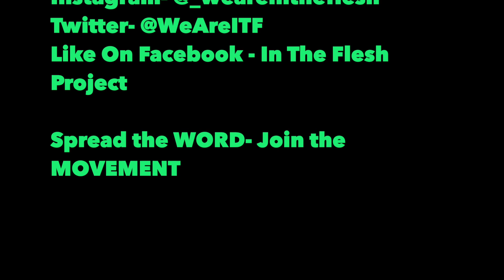This is Dan.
Meet Dan. He laughs in the face of absurdity. This is also the face the explains him as a human. He’s gets really raw, & his story is one of the most intense yet. Watch he videos now in the society/culture/Politics and Stories categories. Grab a snack and make a game out of every time you hear F**k. 😂💕

Join the community and share your thoughts in the forums!